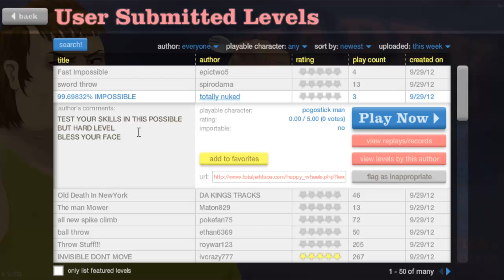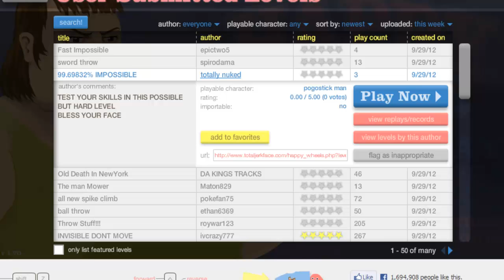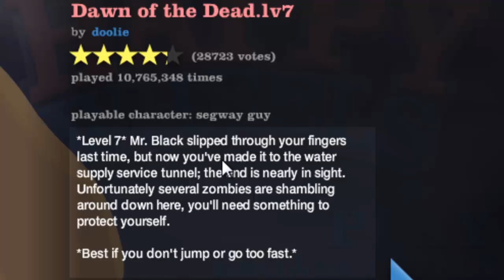Happy Wheels Episode 4: Temple run! Bubble Gum monster, and some spooky Halloween levels!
Episode 4 of the Happy Wheels series
Haven't seen Episode 2 or Episode 3?check them out!

Also like me on Facebook, you will be guaranteed of whenever i upload videos, and other things that are going